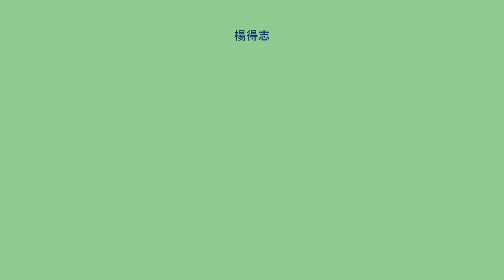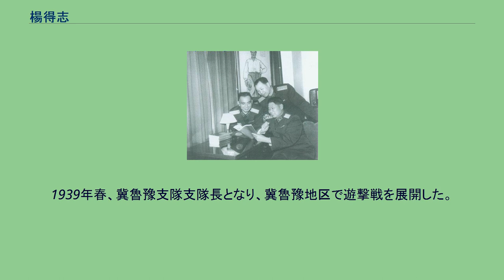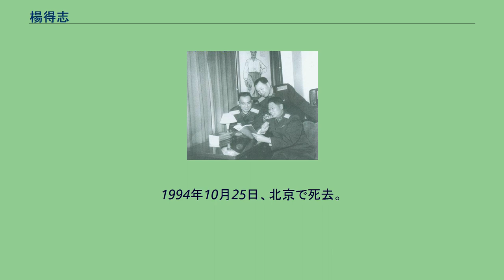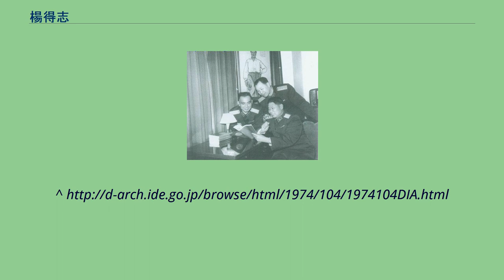楊得志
楊 得志（よう とくし）は、中華人民共和国の軍人。
中国人民解放軍の上将。
国防部副部長、総参謀長等の要職を歴任。
中央軍事委員会委員（副秘書長）。
楊成武、楊勇と共に人民解放軍の三楊と称された。
1928年2月、工農革命軍に入隊し、同年10月、中国共産党に入党。
1930年から、中国工農紅軍第4軍第11師の排（小隊）長、連（中隊）長、第45師管理科科長、第93団（連隊）団長、紅1軍団第1団第1団団長、副師長、第2師師長を歴任。
中央ソビエト区の対「囲剿」と長征に参加。
長征途中、「十七勇士」を組織して強行渡河を行い、後続部隊のための進路を開拓した。
1937年、抗日軍政大学に入校。
日中戦争勃発後、八路軍第115師第685団団長となり、平型関の戦闘において、日本軍の板垣師団に打撃を与えた。
1938年2月、部隊を率いて呂梁山区に進入し、晋西南抗日根据地を建設した。
その後、第344旅副旅長、代理旅長となり、約100人を率いて滑県で第689団と会合し、扈全禄の部隊に対して勝利を収めた。
事後、平漢路東、漳河以南、衛河両岸に抗日根据地を開設した。
1939年春、冀魯豫支隊支隊長となり、冀魯豫地区で遊撃戦を展開した。
1940年、八路軍第2縦隊司令員、冀魯予軍区司令員。
1944年4月、延安に戻り、陝甘寧晋綏連防軍教導第1旅旅長に任命され、黄河の水防、延安の防衛を担任した。
国共内戦時、晋冀魯豫軍区第1縦隊司令員、晋察冀軍区第1、第2縦隊司令員、晋察冀野戦軍司令員、華北軍区第2兵団（後に人民解放軍第19兵団に改称）司令員を歴任。
中華人民共和国建国後、第19兵団司令員兼陝西軍区司令員に任命。
朝鮮戦争時は、中国人民志願軍第19兵団司令員、志願軍副司令員、司令員となった。
1955年、上将の階級を授与。
その後、人民解放軍軍事学院戦役系主任を経て、1955年に済南軍区司令員に就任。
1974年1月2日、武漢軍区司令員に異動。
昆明軍区司令員、国防部副部長、総参謀長、中国共産党中央軍事委員会副秘書長、中華人民共和国中央軍事委員会委員等を歴任。
第1回～第3回国防委員会委員。
中共第8回候補中央委員、第9回・第10回中央委員、第11回中央委員、中央書記処書記、第12回、政治局委員。
1994年10月25日、北京で死去。